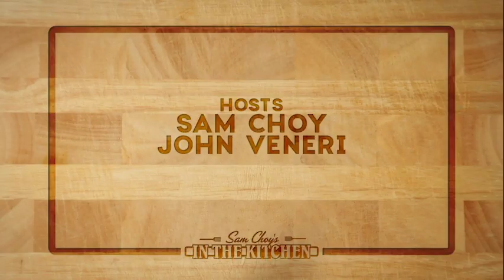Sam Choy's In The Kitchen - Choy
For the first time Uncle Sam and John get to cook with twins! Leeann and Sueann team up with the dynamic duo to make Sue Lee Soup! Chef Sam slices up some Kala and makes a not so desirable fish worthy enough to be served at the most bougie of restaurants.
Dishes made:
1. OVEN BAKE KALA
2. SUE LEE SOUP
3. CHICKEN HEKKA